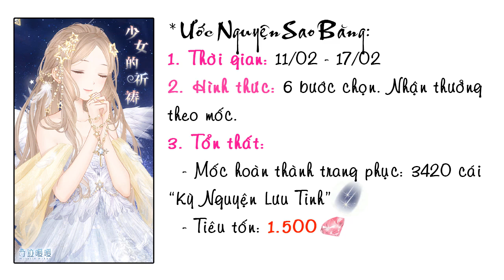【NSTT 360mobi】 Ước Nguyện Sao Băng - Sự kiện 6 bước chọn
Tư liệu 6 bước chọn: Weibo @奇迹暖暖傲娇攻略组
Miracle Nikki